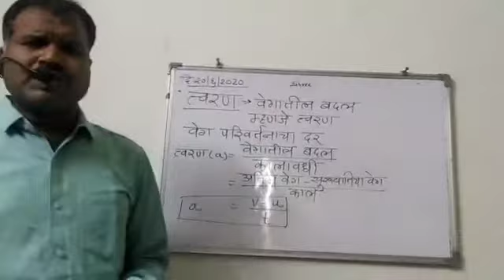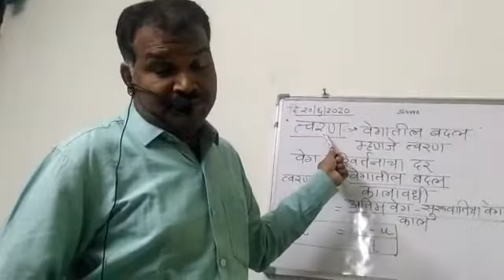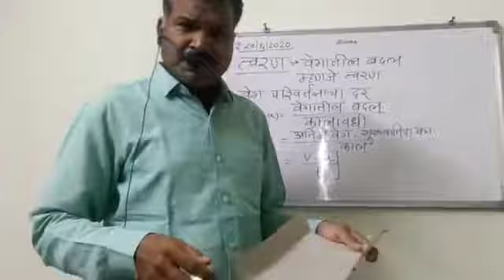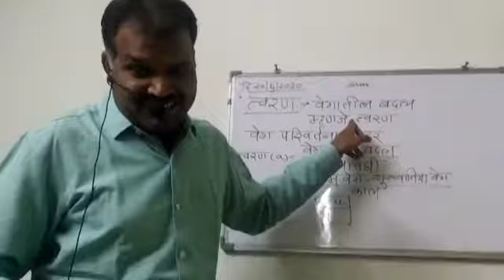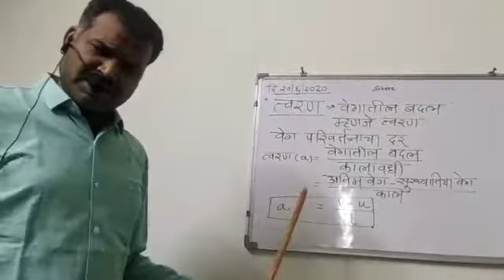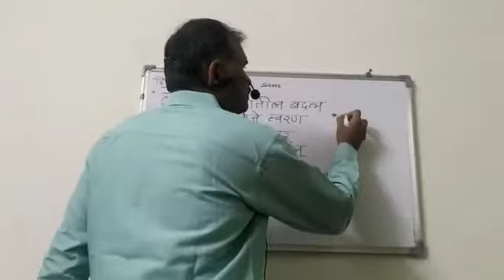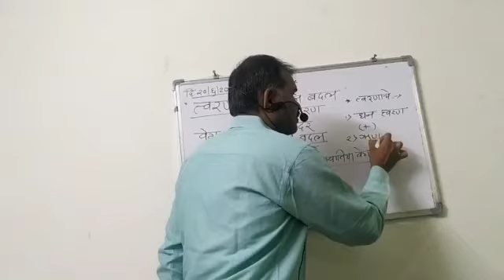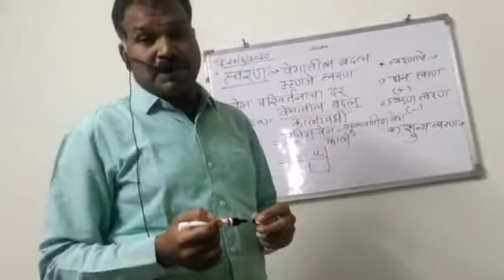गतिचे नियम इ ९ वी Part7